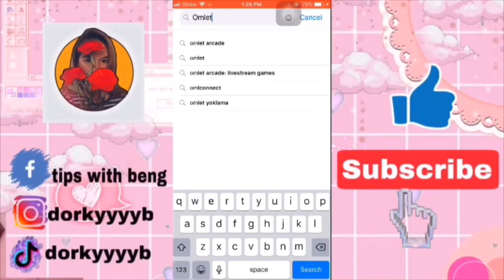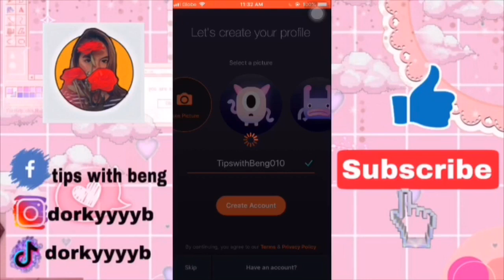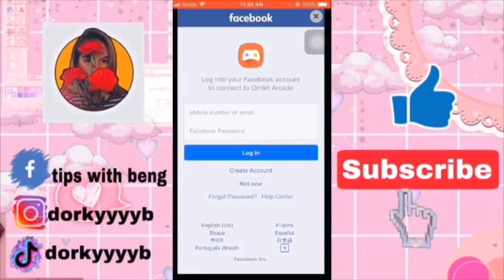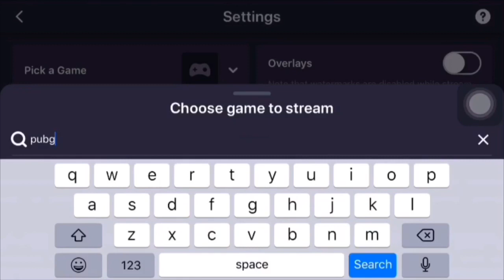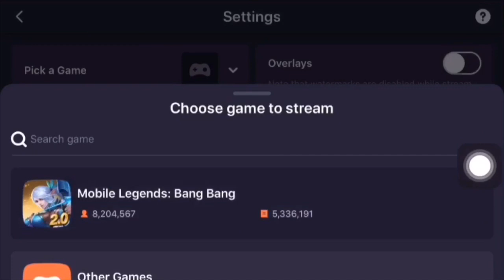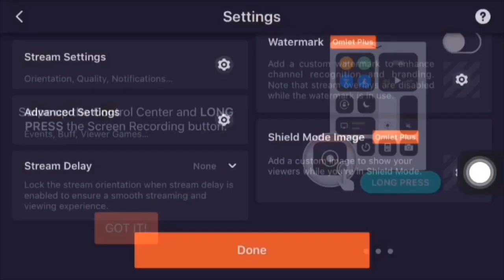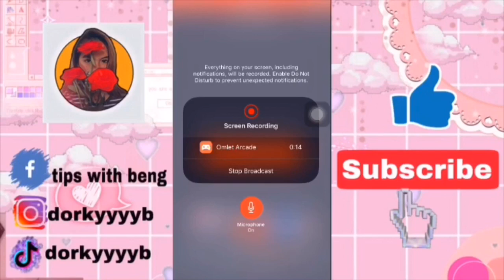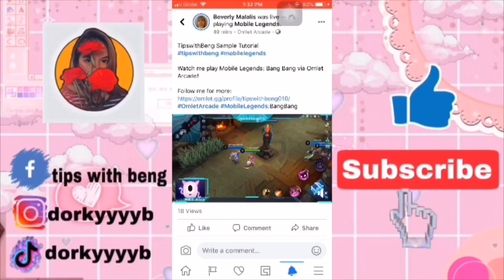How to Stream on Facebook & YouTube Using PHONE ONLY| No PC or Laptop Needed | OMLET ARCADE TUTORIAL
Omlet Arcade App link: Omlet Arcade: Livestream Games by Mobisocial, Inc.

This video is all about:

How to Stream Mobile Legends on Facebook & YouTube Using Phone Only 📱| No PC or Laptop 💻 Needed ❌

Musician: Jef

omlet arcade live stream facebook
mobile streamers
mobile streaming
android streaming apps
ios streaming app
omlet arcade buffs
omlet arcade overlay
omlet arcade webcam
how to stream mobile games on twitch
how to stream with omlet arcade
facebook gaming
omlet arcade twitch
mobile legends
paano mag stream on facebook
paano mag stream on YouTube
how to stream
how to livestream mobile legends